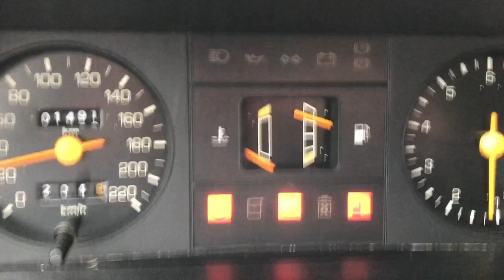Escort Mk3 fuel gauge error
The fuel gauge of this 1983 Escort Ghia does not function well.
Whilst driving the gauge shows a nearly full tank, but the warning light blinks. After a while, the gauge drops, and the light dims...